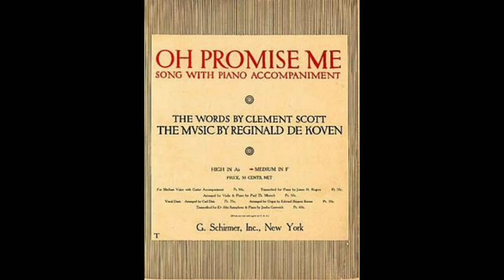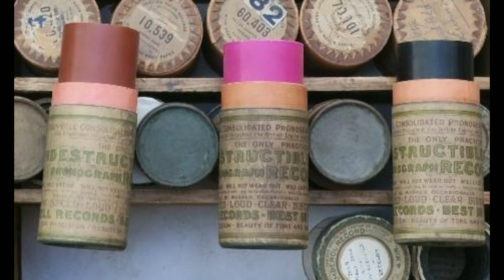Oh Promise Me - Harry MacDonough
Issued in around 1900 on Edison Bell Indestructible Record: 9026.

Now this is a fascinating record. A British record with a popular American singer. From what I've gathered these Indestructible Records were manufactured by the Lambert company of Chicago for sale in the UK under the Edison Bell branding.

I find this odd because around the same time Lambert were also manufacturing cylinders under their own branding for sale in the UK with a studio set up somewhere in England where they recorded popular British recording artists such as Harry Bluff usually announced as H. Bluff.

I wonder if MacDonough recorded the cylinder in Chicago and announced it as Edison Bell because he was told that the record was being made for that company rather than Lambert.

If anybody has any additional information I'd really appreciate your sharing with us!